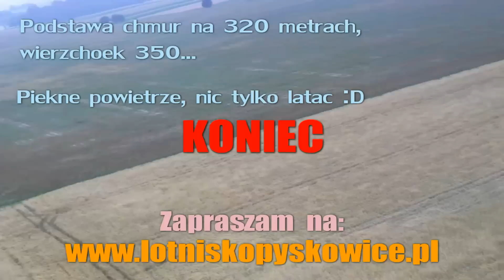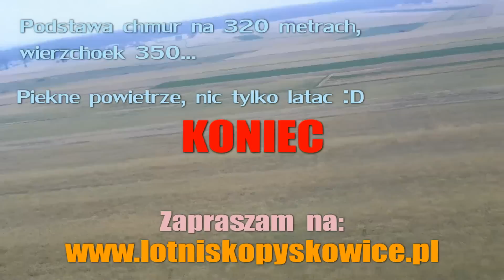Poranne loty nad chmurami....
Poranny warunek najlepysz zwłaszcza w burzowy tydzien nie dało sie po południu to wybrałem sie na lotnisko rano zero wiatrku i przeswitujące niebieskie niebo między białymi obłoczkami czego chciec więcej :D